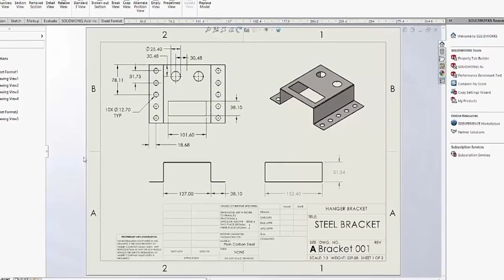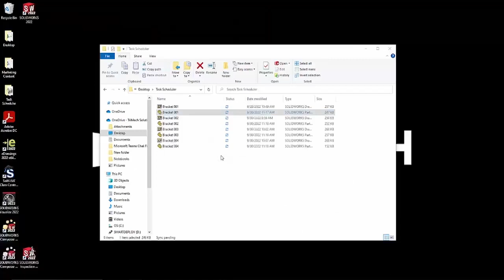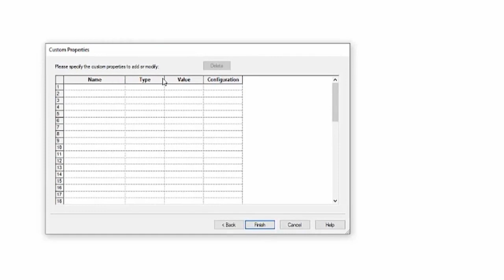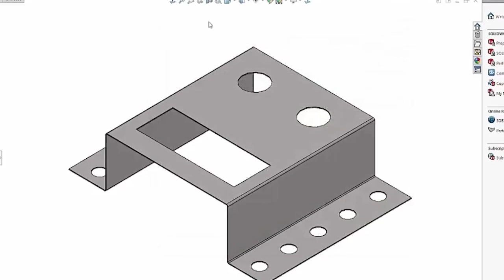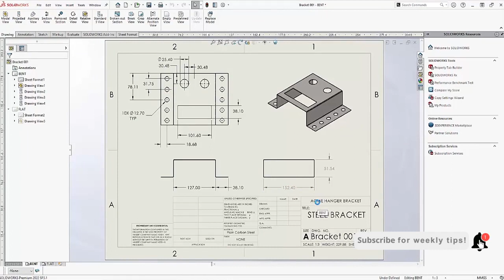Automate Simple Tasks with the SOLIDWORKS Task Scheduler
This video demonstrates how to automate some tasks with the standalone application called the SOLIDWORKS Task Scheduler.